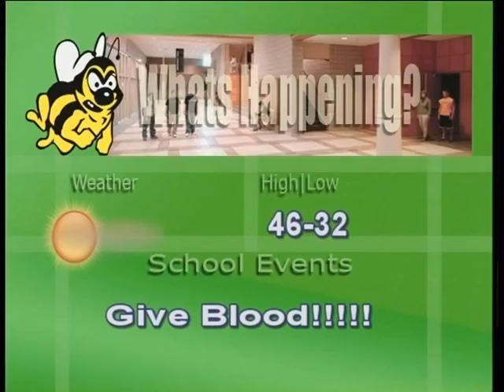Medina High School Announcements 11-14-13